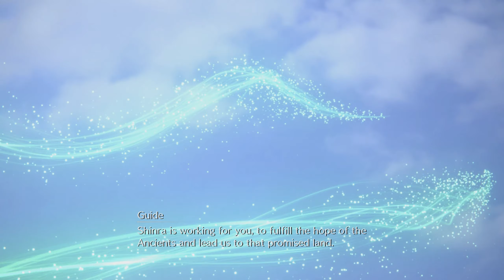Final Fantasy VII REMAKE - Chapter 16.1 - Things Get Pretty - The Belly of The Beast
About The Game
DEVELOPMENT:
Final Fantasy VII Remake is an action role-playing game developed and published by Square Enix. The game is a remake of the 1997 PlayStation game Final Fantasy VII. Square Enix developed the remake as a multi-part series, with the first entry released for the PlayStation 4 on April 10, 2020

STORY:
Cloud Strife is a former member of SOLDIER, the elite warriors of the Shinra Electric Power Company. Shinra uses mako, the Planet's spiritual energy, harvested by massive reactors, to power the metropolis city of Midgar, and develop cutting-edge technology. Disillusioned with Shinra, and at the request of his childhood friend Tifa Lockhart, Cloud takes a mercenary job for Avalanche, an eco-terrorist organization, led by Barret Wallace, who believes excessive mako harvesting will cause an environmental disaster, which they attempt to prevent by bombing a mako reactor.

GAMEPLAY:
Exploration and battle mechanics both take place in real-time, like Final Fantasy VII REMAKE. The game features an altered "Active Time Battle" (ATB) system from the original, which gradually fills up slowly, or can fill faster with attacks. Once it is filled, the player can halt the action and use special abilities such as magic, items, and special moves.